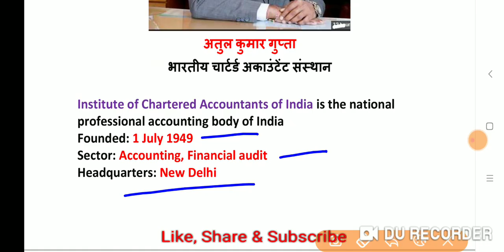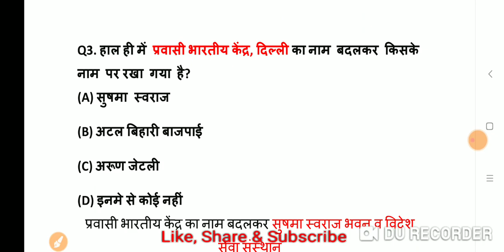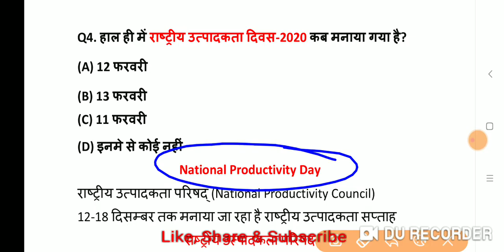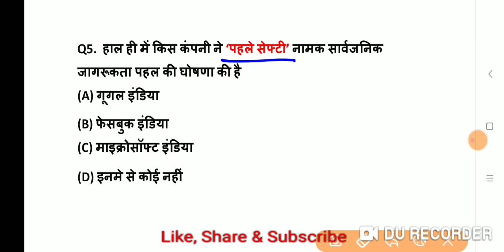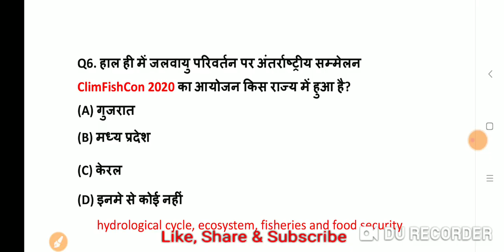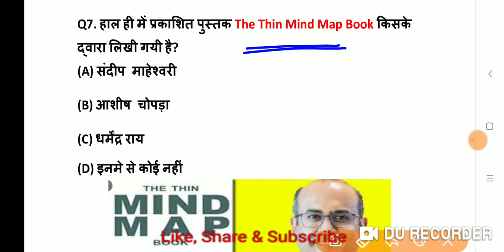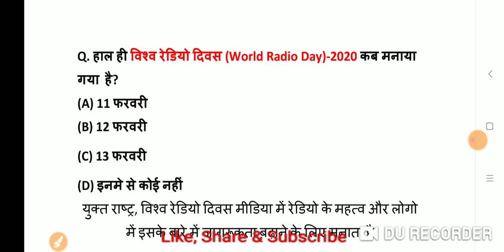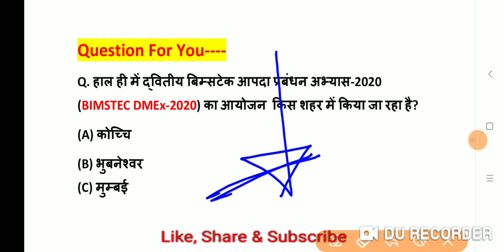14 February 2020 Current Affairs | Daily Current Affairs in Hindi | Exam Forum Current Affairs 2020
14 February 2020 Current Affairs

or
You can Pay money using PayTm, Google-Pay, BHIM or PhonePe at no---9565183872

Thanks !
For Watching This Video
Exam Forum